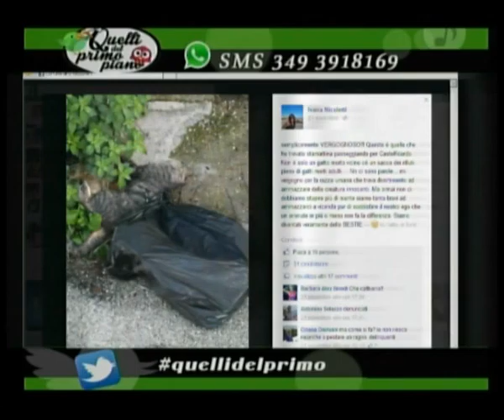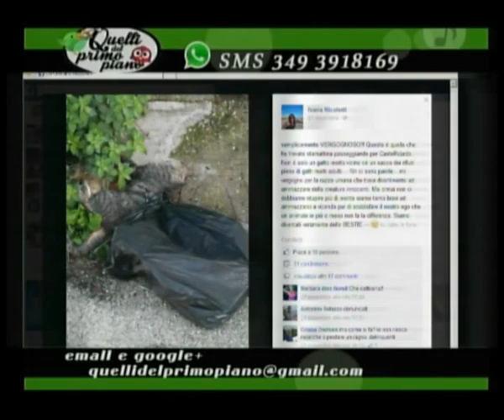nessun rispetto per le persone e gli animali 23 nov 2014